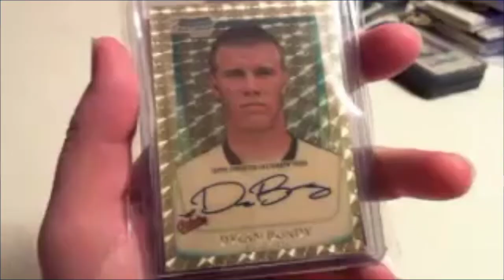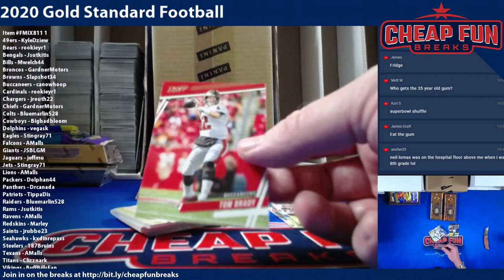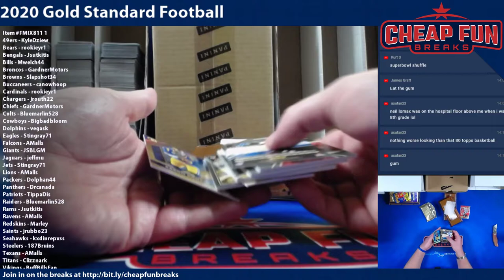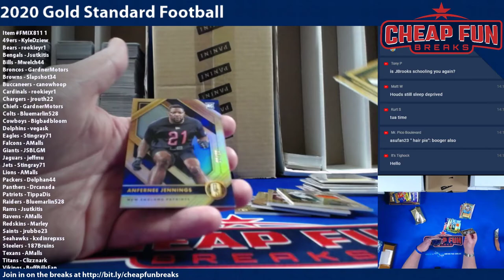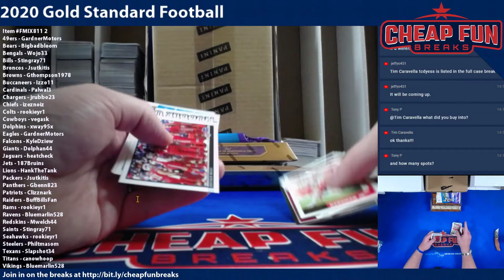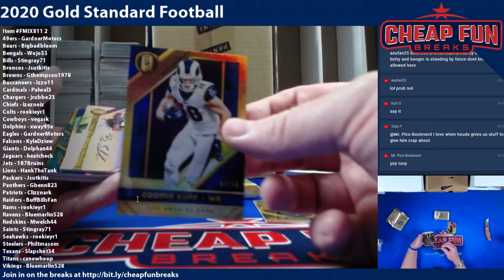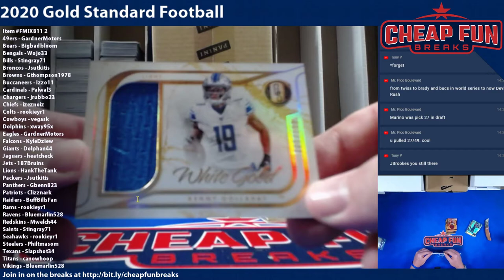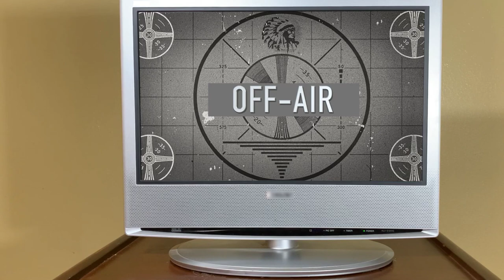2020 Panini Gold Standard Football Mixers